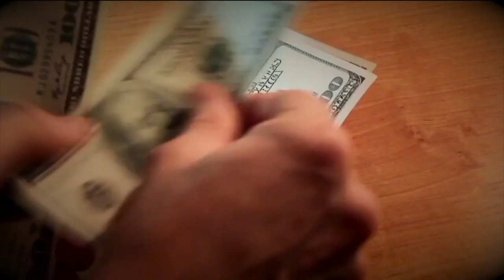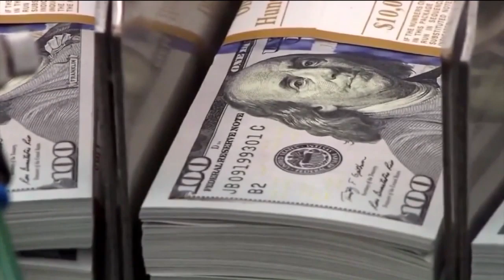Rebound NEO Mortgage Forbearance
RB NEO Mortgage Forbearance